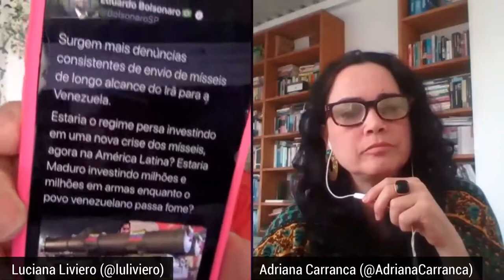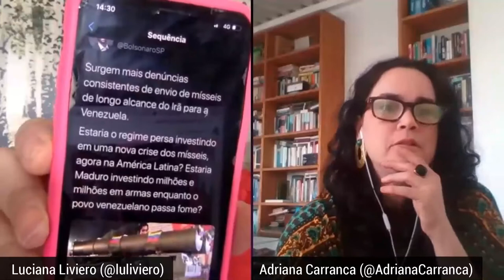Reta Final das Eleições Americanas e a Imagem Internacional do Brasil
No Radar desta semana, Luciana Liviero conversa com a jornalista Adriana Carranca. Especialista em política internacional, a convidada fala sobre o processo eleitoral dos Estados Unidos e outros temas internacionais que afetam diretamente o Brasil.